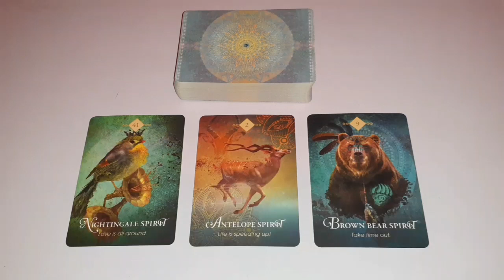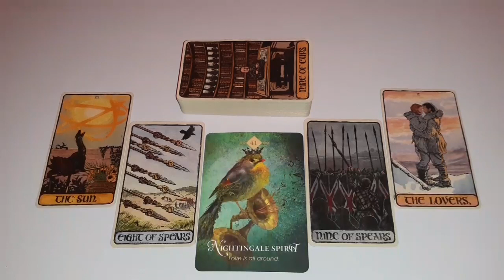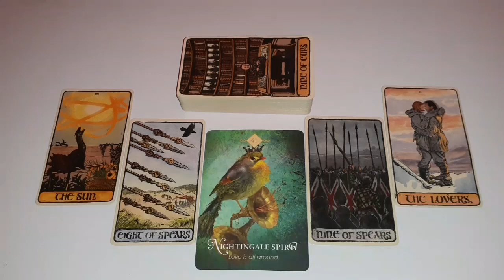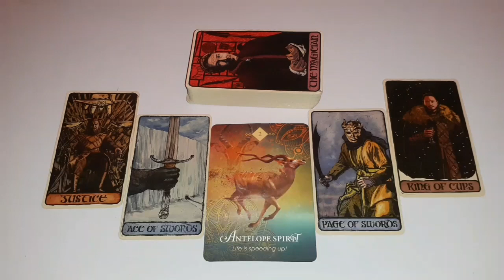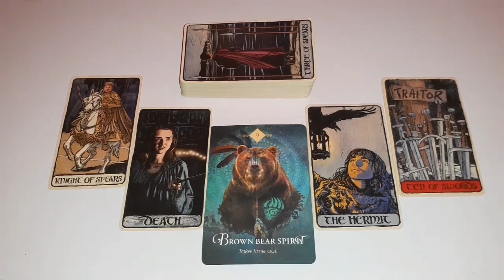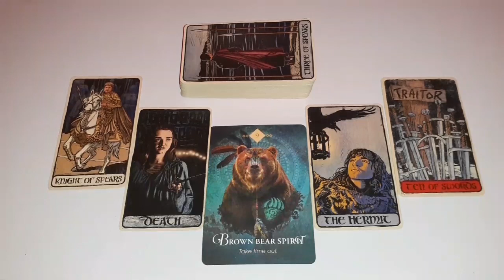NEXT PARTNER PICK A CARD | pick a card who's coming towards you | pick a card new love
TIMESTAMPS:
❄️1 :  1:14
💫2 :   10:18
🌸3 :.   20:15